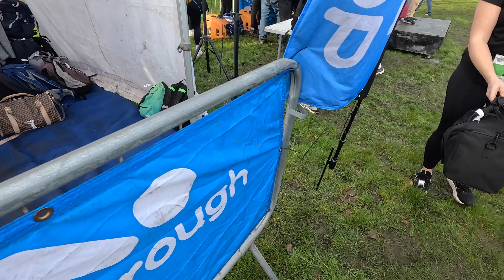Race Day // Gloucester 10K 2024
I ran the 2024 Gloucester 10K organised by RunThrough UK. This was a fantastic race that took you through the heart of Gloucester City, a fairly flat course finishing near to the famous Gloucester Docks!

This was my last run of March 2024 where I had been running for 31 consecutive days as part of a challenge I set myself to raise money for Cancer Research in my Granddad's memory after sadly losing him in February 2024.

Gear used:
Shokz OpenRun Headphones